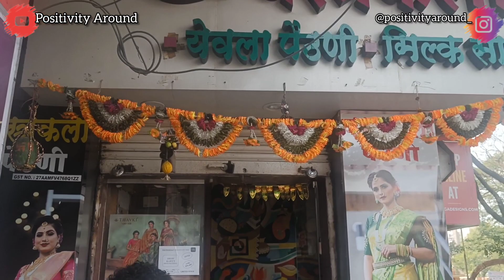Shaadi ki shopping in Pune (Part-1)| Positive Vlogs| Positivity Around.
This Vlog is about Marriage shopping, so we are going to Pune for shopping and get some maharashtrian traditional cloths so enjoy this beautiful vlog and also part 2 is going to come so keep waiting for part 2 and enjoy part one all the links are given bellow the best shops in Pune
saree shops
Vastrakala pimpri Chinchwad